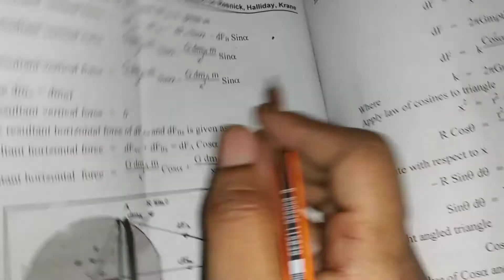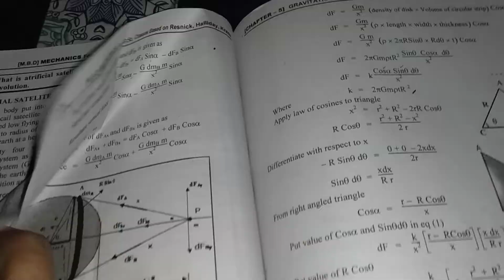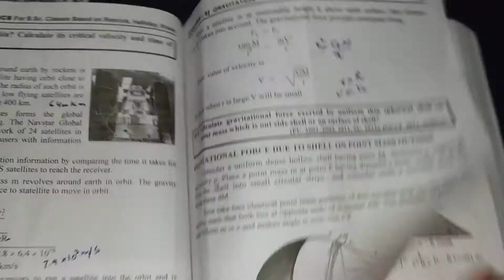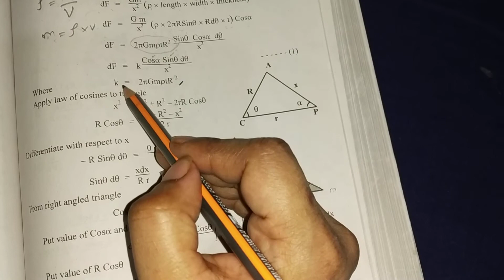Gravitational force on spherical hollow shell part2